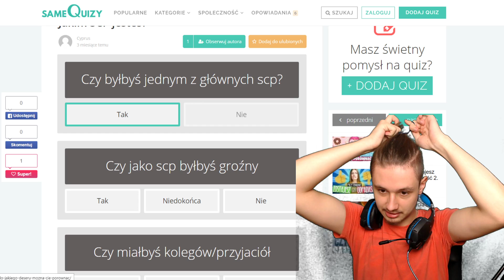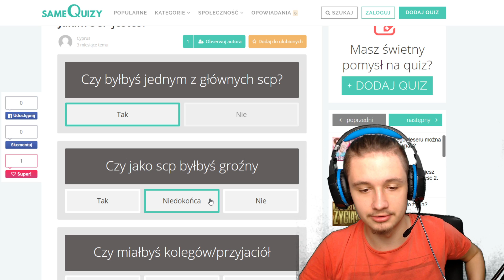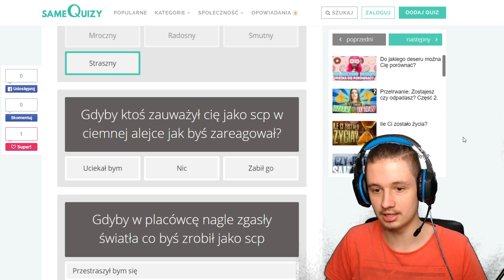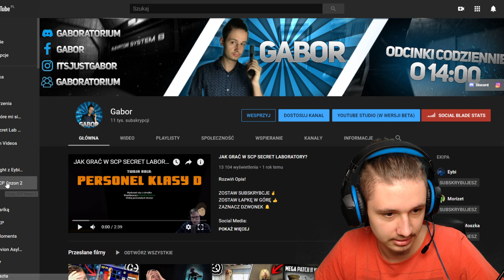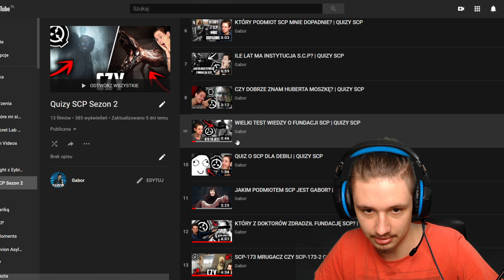JAKIM OBIEKTEM SCP JESTEM CZĘŚĆ 2! | Quizy SCP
Znowu XD
Rozwiń Opis!

ZAZNACZ DZWONECZEK! 🔔